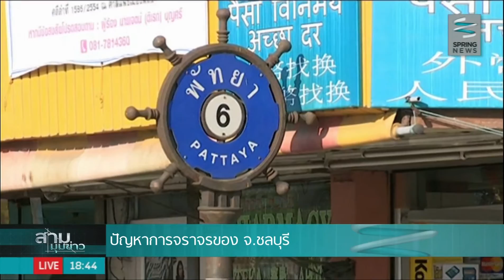มาตรการและการแก้ปัญหาจราจรเมืองชลบุรี - Springnews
ปัญหาการจราจรเป็นปัญหาที่สำคัญของจังหวัดชลบุรี เนื่องด้วยเป็นพื้นที่เขตเศรษฐกิจและเป็นแหล่งอุตสาหกรรม รวมทั้งมีแหล่งท่องเที่ยวที่สำคัญอย่างเมืองพัทยา ทางหน่วยงานที่เกี่ยวข้องจึงได้เตรียมมาตรการรองรับเพื่อแก้ปัญหาการจราจร ติดตามรายละเอียดได้จากรายงาน